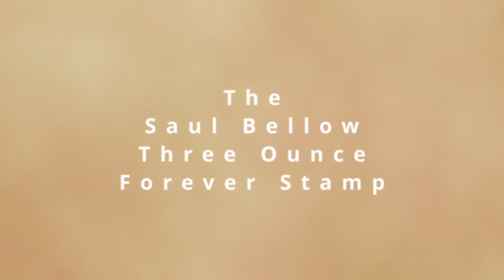First Day of Issue Ceremony for Postage Stamp Honoring Saul Bellow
Author, University of Chicago professor, and Nobel laureate Saul Bellow was remembered at the unveiling of the new U.S. postage stamp held on February 6, 2024, at the Social Science Research Building Tea Room at the University of Chicago.

Speakers included:
- Regina Aikens, ’98 (MBA), US Postal Service Manager Customer Relations IL 1
- Torsten Reimer, University Librarian and Dean of the University Library, The University of Chicago
- Gabriel Richardson Lear, Chair of the Committee on Social Thought, Professor of Philosophy and in the Committee on Social Thought, The University of Chicago
- David Wellbery, LeRoy T. and Margaret Deffenbaugh Carlson University Professor of Germanic Studies, the Committee on Social Thought, and in the College, The University of Chicago
- Sean Hargadon, US Postal Service Strategic Communications

The Hanna Holborn Gray Special Collections Research Center at the University of Chicago Library is home to the Saul Bellow Papers, 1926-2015.

Bellow was a prolific writer and educator and the recipient of many awards, among them the Pulitzer Prize, the National Medal of Arts, the National Book Award for Fiction and the Nobel Prize in Literature. His best-known novels include The Adventures of Augie March, Henderson the Rain King, Herzog, Humboldt's Gift, Mr. Sammler's Planet, and Ravelstein.

The Saul Bellow Papers contains personal ephemera; correspondence; materials related to the creation and publication of his writings; writings by others given to or collected by Bellow; writings about Bellow's life and work; administrative and teaching materials from the University of Chicago and Boston University; awards; photographs and audio recordings; artwork, broadsides, and posters.

All interested researchers are welcome to consult the Saul Bellow Papers. Learn more about how to make arrangements to visit Special Collections and consult collections